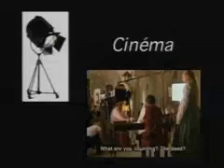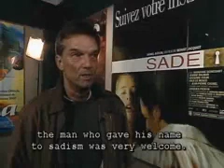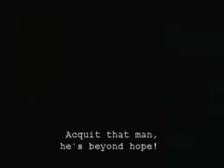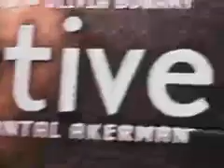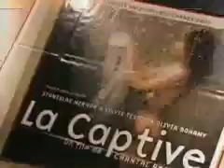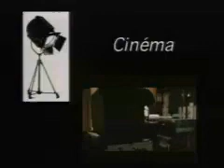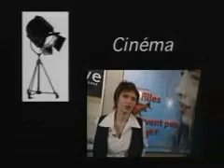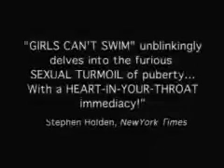Canape: April 2002 edition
Taped: 04/24/2002.  Since 1996, the Cultural Services of the French Embassy and CUNY TV have produced together one of the few French programs to appear on American television: Canapé.  Stylish and modern, Canapé is the only program entirely devoted to French cultural events in New York and the United States. This monthly half-hour show includes film releases, book translations, exhibitions, festivals, ballets, concerts and theater productions.